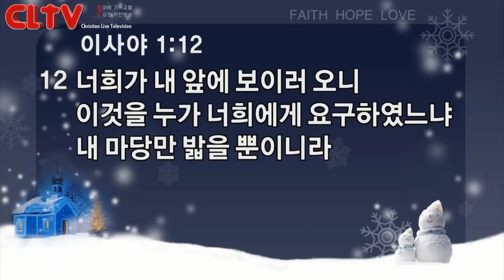CLTV파워메시지_2018.1.28_신촌교회(조동천 목사)_'생활을 예배처럼'